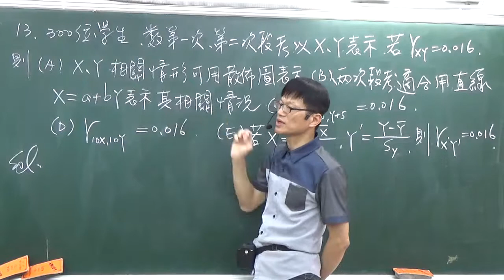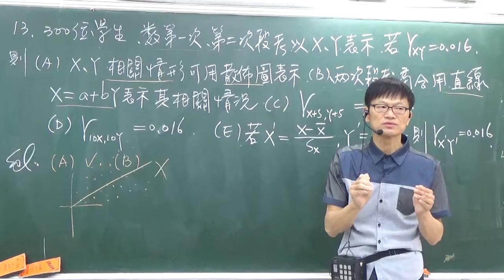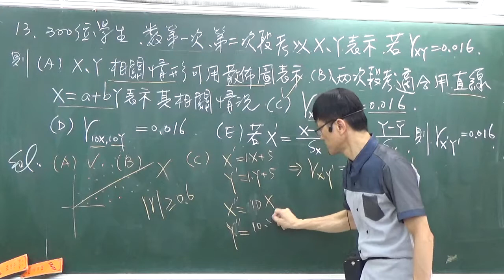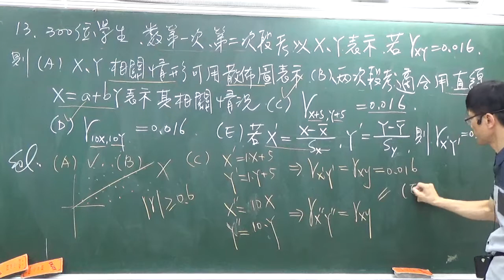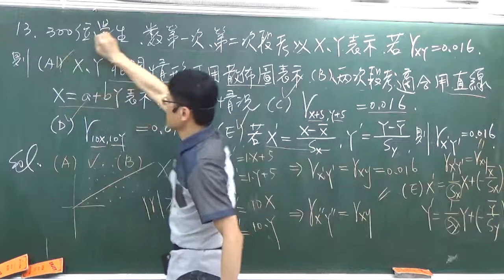B2---4--2---課後13--X與Y的相關係數為千分之16則XY的線性變換後的相關係數